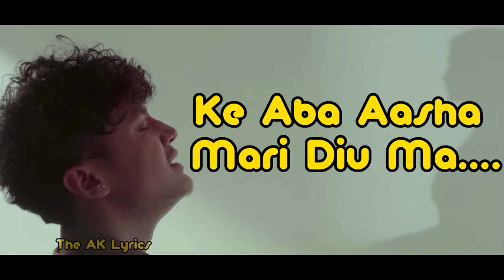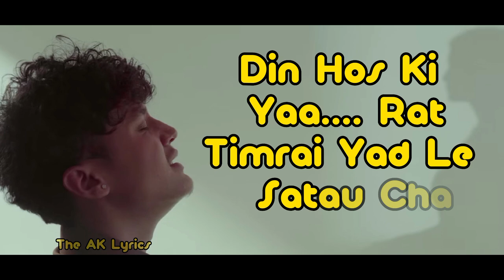Aayoush - Saat Samundra | Music Lyrics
Saat Samundra” is a song about distance and loneliness. It speaks of the amount of patience and courage it requires in order to be hopeful about love and longing.

 Written & Performed by Aayoush Singh Thakuri Music by Jordan Starring Rajshree